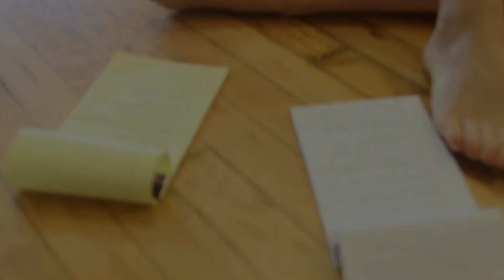Rehearsal Notes: The Beat/Slam/Jam Poem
It's common rehearsal practice for someone to take notes, in short hand, during a run of the dance.  In this video, we turn these scribbled words into their own art  (and try not to die laughing in the meantime).

Dedicated to Laura Vinci de Vanegas, the best video-blogger of them all